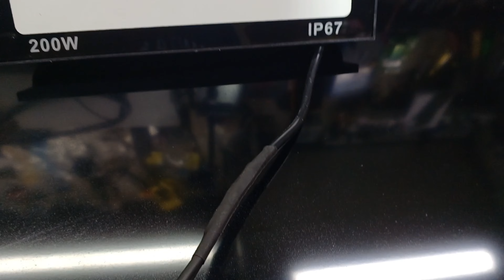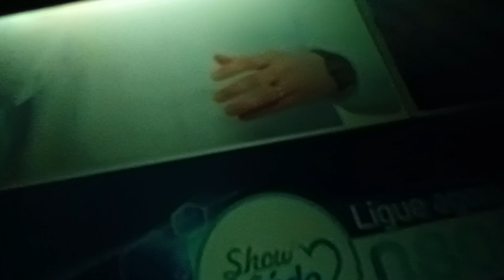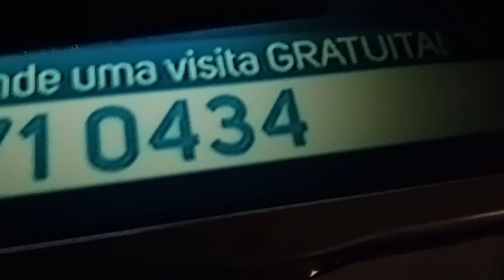Como avaliar o Display do TV que esta com os Leds queimados.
Neste vídeo vamos analisar se não há riscos ou pix queimado no Display  mesmo com todas Leds apagados @